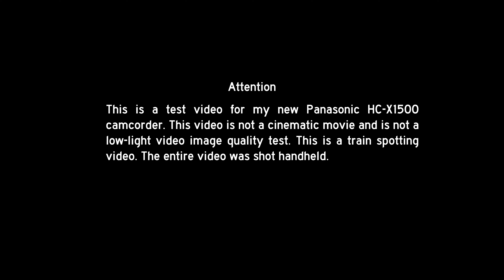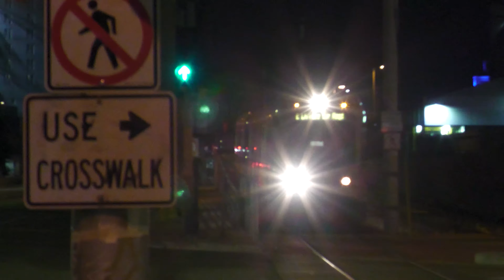⁴ᴷ⁶⁰ LA Metro | One Night with Metro L Line (Gold)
Got my new Panasonic HC-X1500 and went out to shoot the Metro L Line (Gold) trains. I am satisfied with the low light performance even though it sucks pretty much based on the cinematic standard.

If you would like my opinion on this camcorder, I think it would be good for broadcasting/documentary or transportation (train/plane/bus, etc) spotting as it can really zoom in very well (600mm in 35mm equivalent). Most importantly it's really lightweight. If you're looking for great image quality please refer to DSLR/mirrorless/cinema cameras.

0:00 Little Tokyo/Arts District Station
5:30 1st St Tunnel (East of Pico/Aliso Station)
9:24 North of Chinatown Station

Location(s):
Little Tokyo Station
1st St tunnel (east of Pico/Aliso Station)
North of Chinatown Station